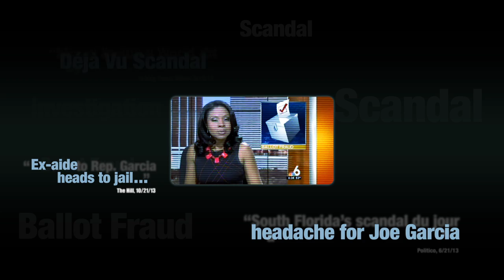In His Own Words :15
Joe Garcia is surrounded by scandal and corruption - it's time for him to go.